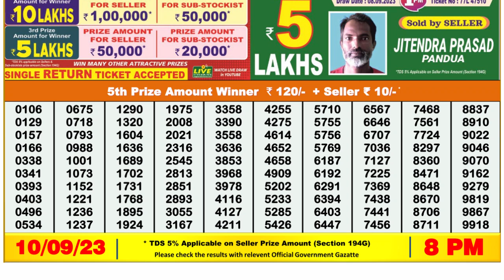Dear Lottery Sambad 8pm today 10.09.23 Nagaland State Lottery Result